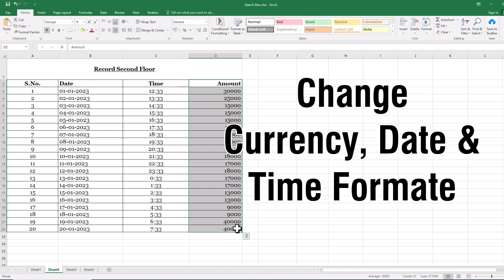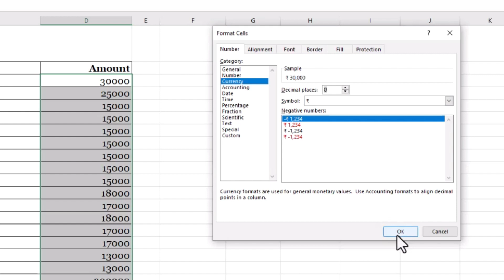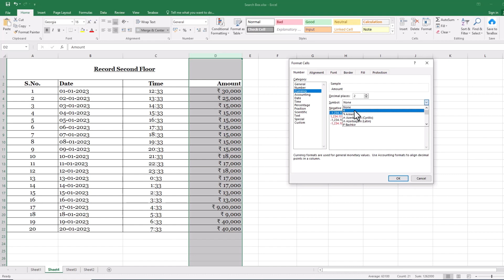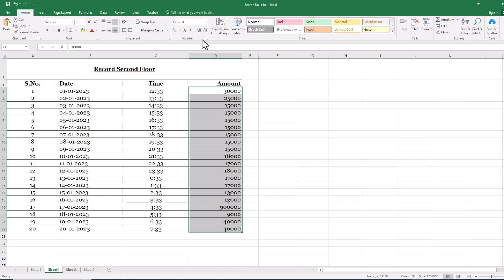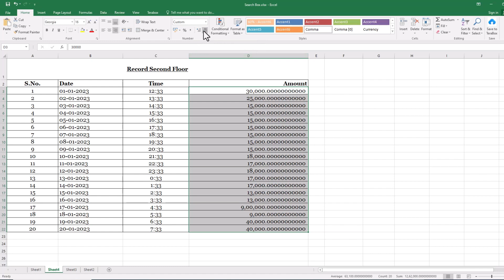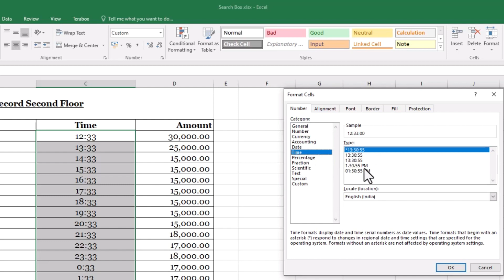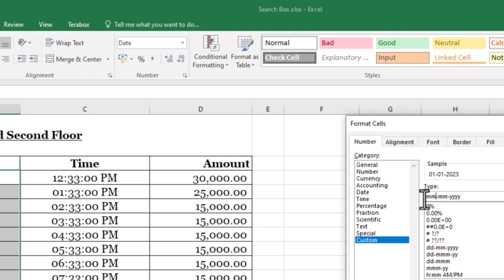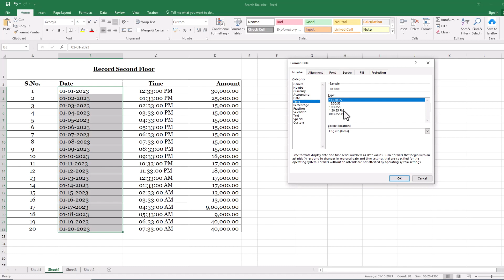How to change Format of Numbers, Date and Time | Number, Date aur Time ka Format kaise badle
Other Queries:-

Number format kase badle
how to change formate of Numbers, date and time
currency format
date format
time formate

Attribution:
Images by